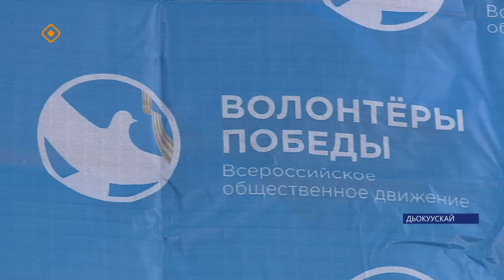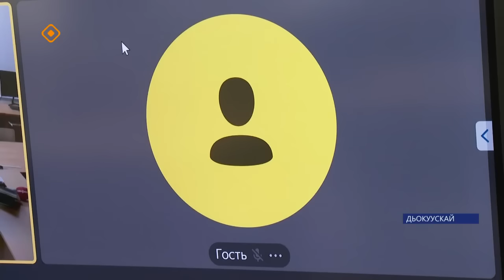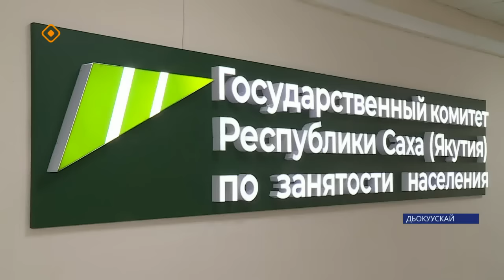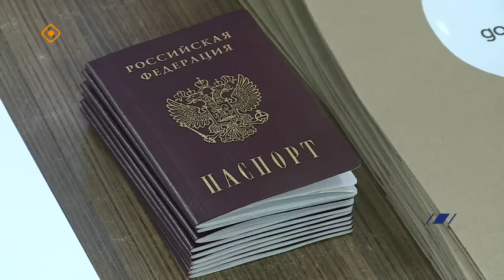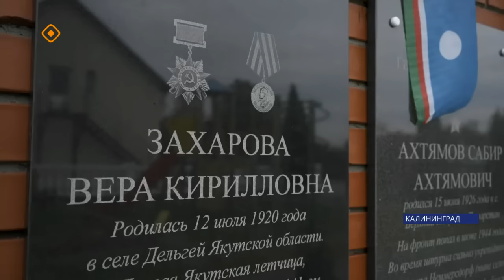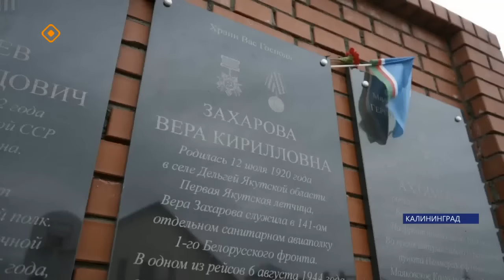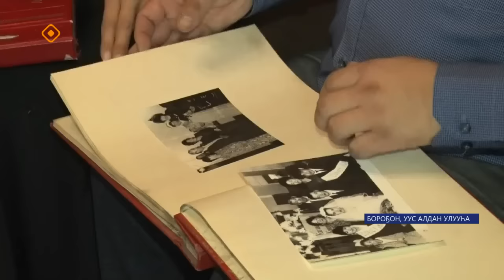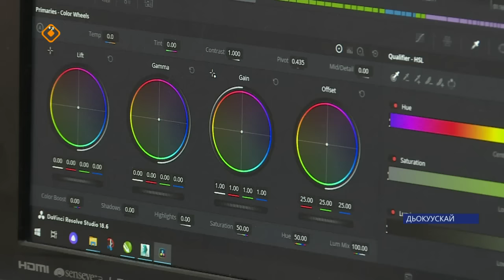«Саха сирэ» информационнай биэрии. Сэтинньи 3 күнэ 20:30